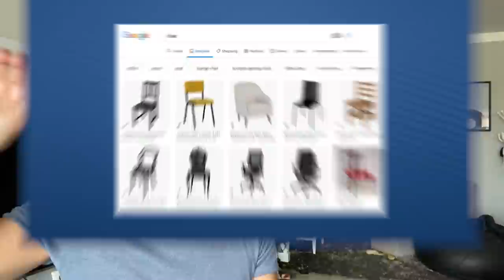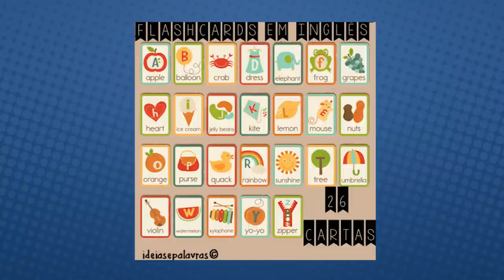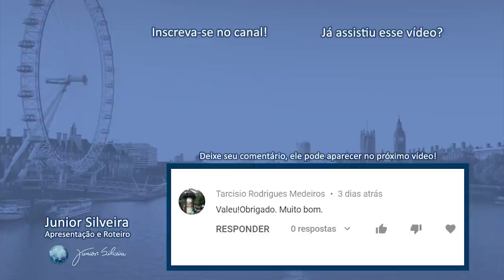ELE REVELOU A MELHOR ESTRATÉGIA PARA APRENDER INGLÊS NO FLOW PODCAST! | REACT: Junior Silveira